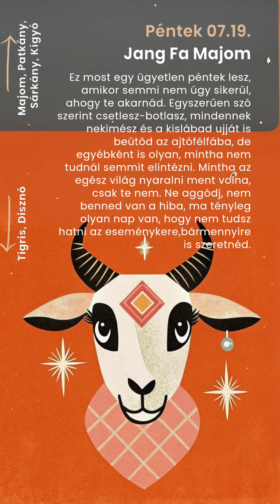Napi energiák: 2024.07.15-07.21.